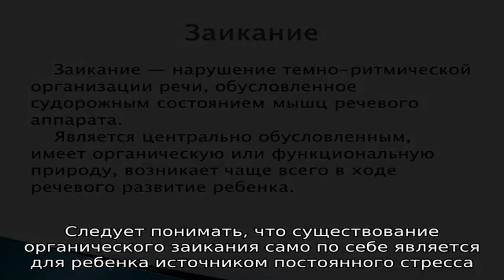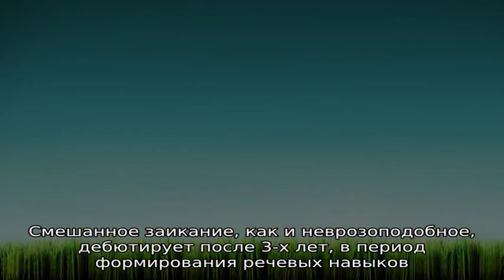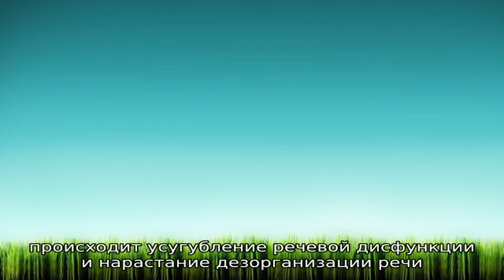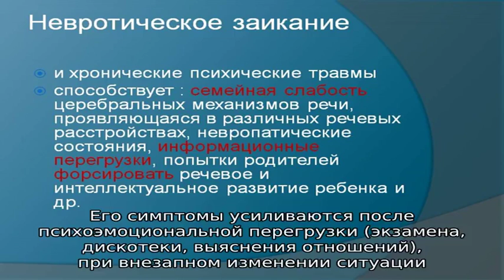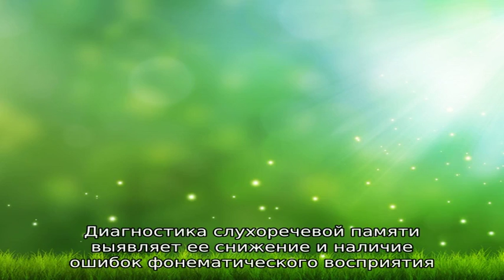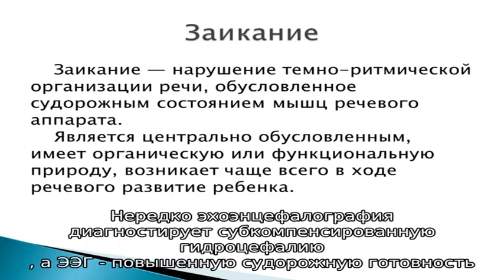Смешанное заикание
Смешанное заикание. Симптомы. Диагностика. Что делать при диагнозе смешанное заикание. Консервативное лечение и операции. Платные и бесплатные клиники, в которых лечится смешанное заикание.